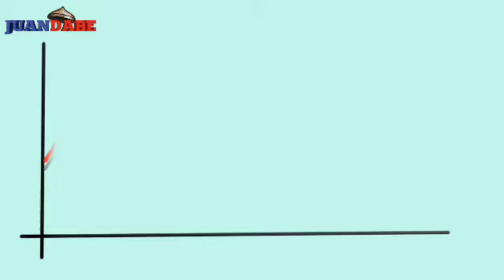Pagbulusok ng SEMILYA ng KALALAKIHAN, Pinangangambahang katapusan ng SANGKATAUHNAN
PAGBULUSOK NG SEMILYA NG KALALAKIHAN, PINANGANGAMBAHANG KATAPUSAN NG SANGKATAUHAN

Tara mga to samahan ninyo ako panoorin natin at sabay tayong matuto.

Lahat ng mga larawan at bidyong ginamit sa istoryang ito ay hindi pagmamay-ari ng awtor kung kaya lubos kaming nag papasalamat sa mga taong nag mamay-ari sa mga larawan at bidyong ito. Salamat po at mabuhay!

Credits to: 📸🎥

/ Advance Fertility Center of Chicago

Mga Larawang ginamit:

Adobe Stock
2,574 BEST Sperm Cartoon IMAGES, STOCK PHOTOS & VECTORS | Adobe Stock

Dreamstime.com
643 Woman Shocked Face Open Mouth Big Eyes Photos - Free & Royalty ...

Everypixel
G shock Images - Search Images on Everypixel

Narito pa ang iba pang mga kuwento na kapupulutan mo ng  Aral. Halika mamangha at matuto kaya panoorin mo na ito katuto!